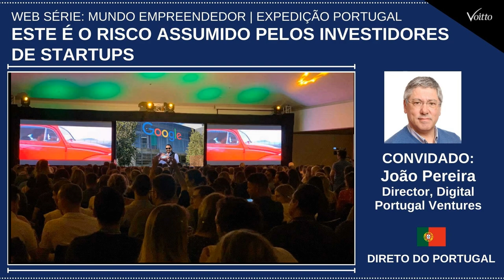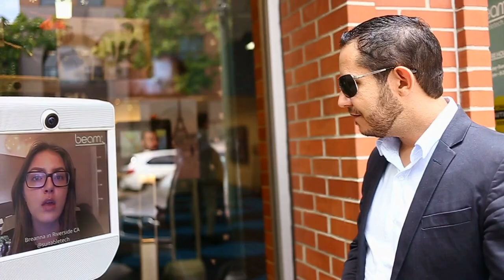VALE A PENA INVESTIR EM STARTUP? COMO INVESTIR EM STARTUPS? PODCAST NEGÓCIOS DIRETO DE PORTUGAL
Mentoria para criação de Startups Fintechs, Healthtech, Edtech e preparo para Pitchs, fale com André Bianchi, líder de mais de 30 Missões ao Vale do Silício, Israel, membro da banca de investimentos do Acelera Startups na FIESP em 2014/15:
( COMO CRIAR UM BANCO DIGITAL )

MAS AFINAL VALE A PENA INVESTIR EM STARTUPS? COMO INVESTIR? CORTE podcast negócios

NESTE CORTE DA WEB SÉRIE MUNDO EMPREENDEDOR EXPEDIÇÃO PORTUGAL, CONVERSAMOS COM UM DOS DIRETORES DA PORTUGAL VENTURES PARA SABER MAIS SOBRE ESTE ASSUNTO.

VOCÊ ESTA PROCURANDO POR MAIS INFORMAÇÕES SOBRE INVESTIR EM STARTUPS?

Confira também:
Direto de Portugal: